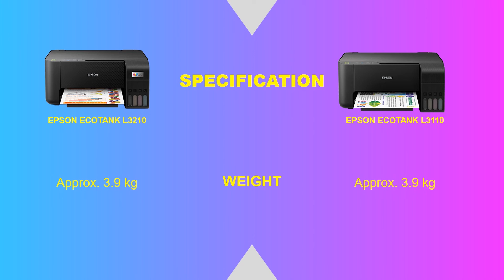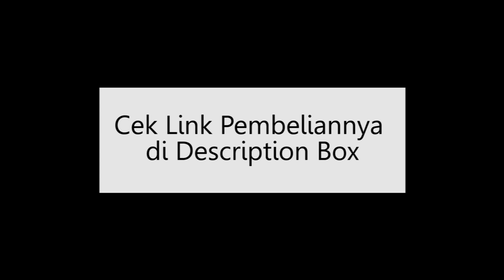Perbandingan Printer Epson EcoTank L3210 vs L3110, mana yang terbaik? | Specs Comparison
Pada video kali ini Kami akan menyajikan pada Anda perbadingan Printer yang ada pada 1 brand, yaitu  Epson EcoTank L3210 vs L3110
Masing-masing produk memiliki keunggulan dan kekurangan, semoga video ini dapat membantu Anda dalam memilih Printer mana yang tepat untuk Anda beli.